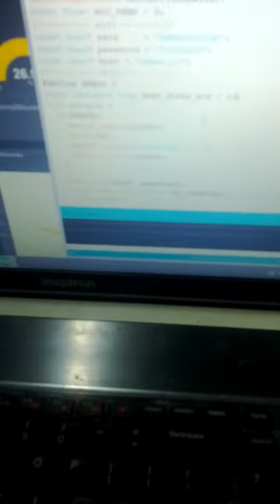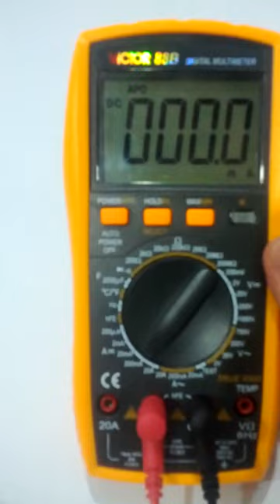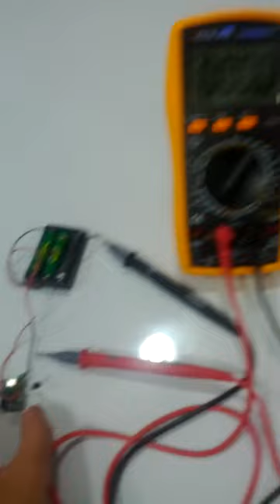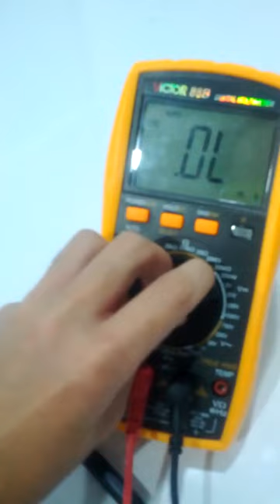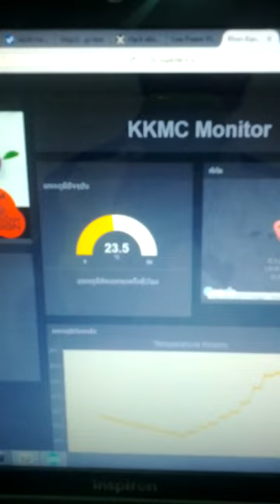ทดสอบการทำงานของ ESP8266 เมื่อใช้ไฟเลี้ยงสูงกว่า 3.3V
ในคลิปนี้ เราจะมาดูกันว่าไอ้ ESP8266 ที่เขาว่ามีโหมดประหยัดไฟ หรือในภาษาเชิงเขียนโปรแกรมเขาเรียกกันว่า Deep Sleep เนี่ย เมื่อมันเจอไฟเลี้ยงมากกว่า 3.3v ซึ่งมากกว่าที่เขากำหนดไว้ (ปกติเขาใช้ไฟเลี้ยงกันที่ 3.3V) ประสิทธิภาพการประหยัดไฟมันจะเป็นยังไง